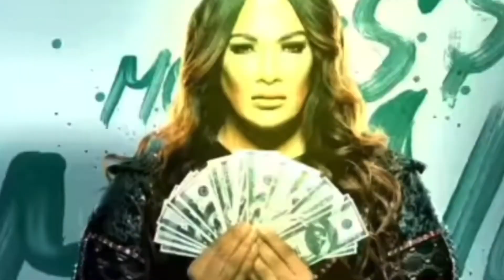WWE Money In The Bank 2021 Preview & Predictions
Money In The Bank 2021 Match Card!

Roman Reigns Vs Edge Universal Championship

Rhea Ripley Vs Charlotte Flair Raw Women’s Championship

The Vicking Raiders Vs Aj Styles & Omos Raw Tag Team Championship

Women’s MITB Ladder Match

Men’s MITB Ladder Match